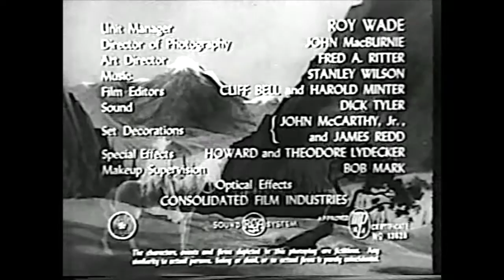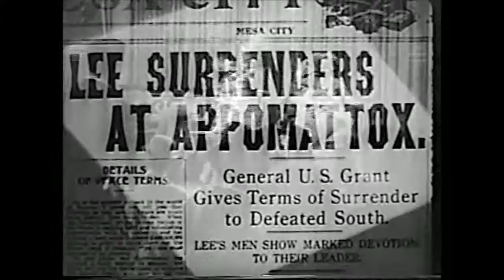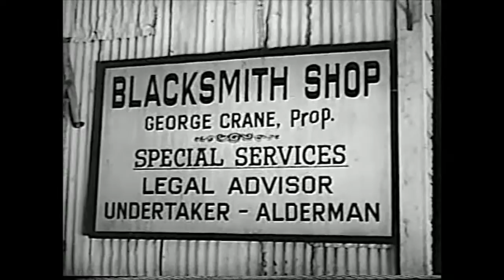Ghost of Zorro Chapter 1